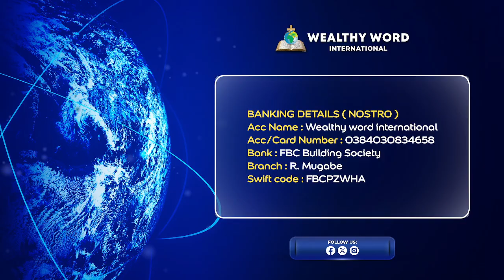The Annointing Of Ease-Apostle Judge Dube